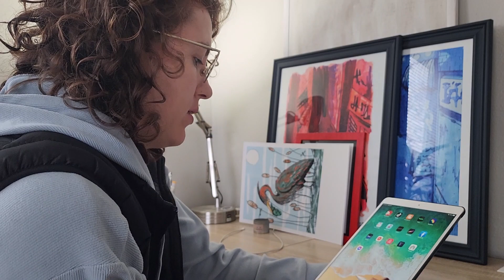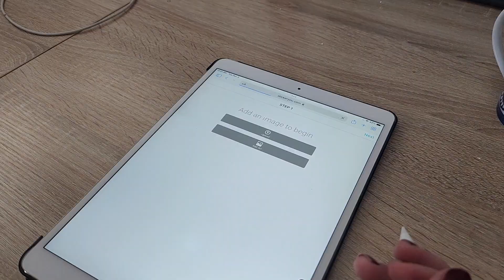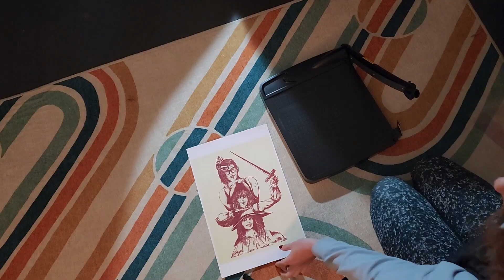Studio Vlogmas 2022: Custom Order, Patreon, & Feeling Off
Hey! Thanks for joining me for the month of Vlogmas. I'm excited to show you what a typical day looks like for someone like me. I'm a part-time artist and full-time stylist for StitchFix.Stick around to see what I get up to!

 In this video the leggings I was wearing came from StitchFix, so if you're curious click on my link below to get your first Fix. I'll be able to style you too if you'd like!